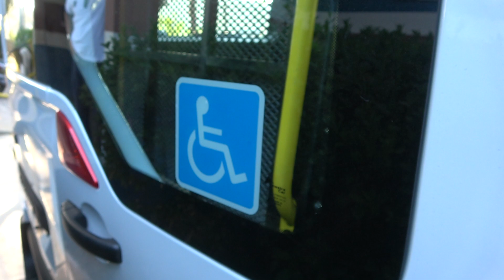PREFEITO AYRES SCORSATTO CARROS NOVOS